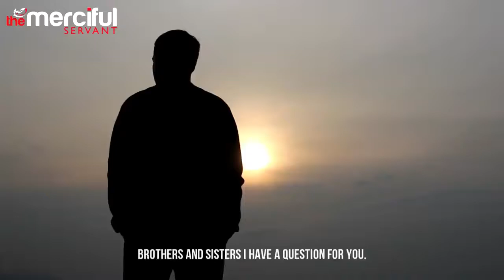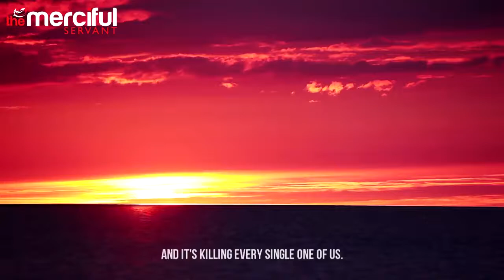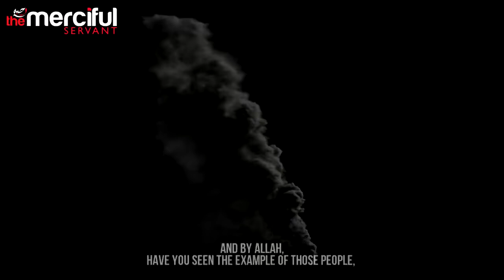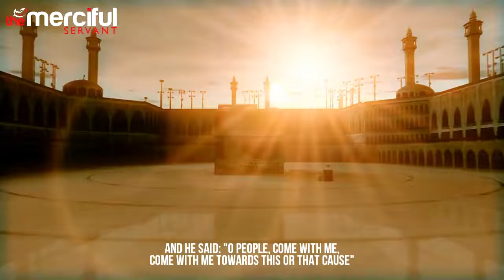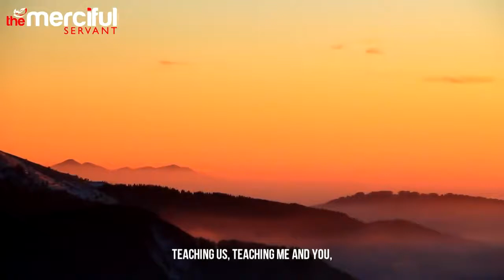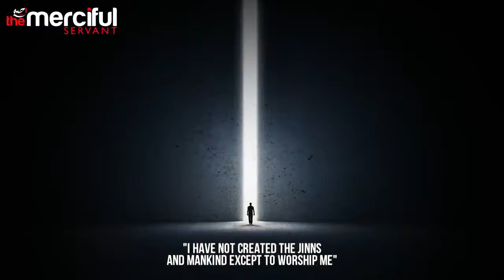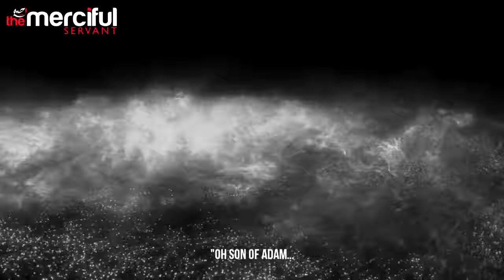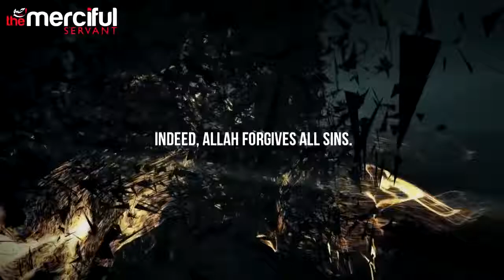The Worldly Life DUNYA